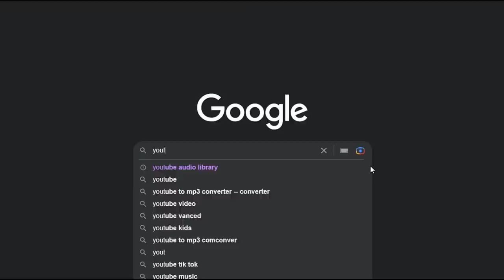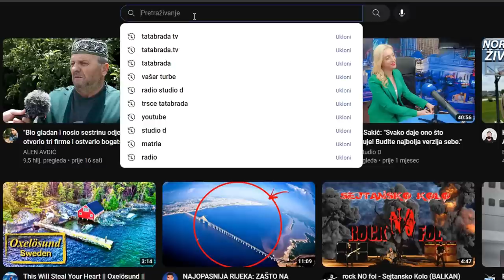60 GODINA SE SVAĐAMO! - To je ljubav!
Nije ljubav naizgled ili lažni savršeni brak, već ljubav je kada se i bračni drugovi znaju posvađati i pomiriti... Mi smo pronašli odlične sagovornike koji iz prve ruke svjedoče tim svojim riječima uz opasku da se i nakon 60 godina braka, još uvijek znaju dobro posvađati!

ĆEHAJE B.B,
Srebrenik 75350